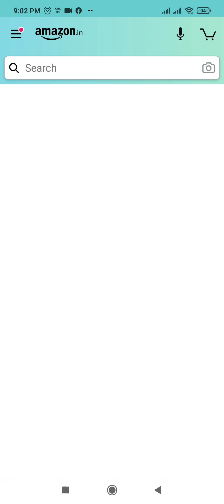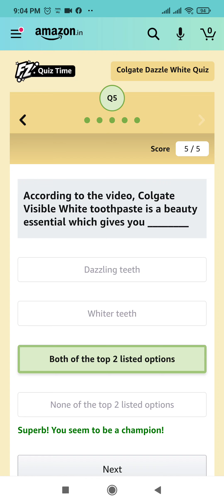Amazon Colgate Dazzle White Quiz Answers Today | Win 10000 Amazon Pay Balance | 23 January 2021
Other Quizzes :-

Question 1: Colgate Visible White toothpaste gives one shade whiter teeth in how many weeks*?

Question 2: According to the video, which is the beauty move that always makes you look good?

Question 3: According to the video, even if your hair or makeup is not on-point, what always wins?

Question 4: According to the video, Colgate Visible White helps you to?

Question 5: According to the video, Colgate Visible White toothpaste is a beauty essential which gives you _____?
Topics Covered :-

amazon quiz
amazon quiz answers today
23 january amazon quiz answers
23  january amazon quiz
pathania brothers
amazon colgate dazzle white quiz answers today
amazon colgate dazzle white jackpot quiz
colgate dazzle white quiz
win 10000 amazon pay balance
amazon
quiz